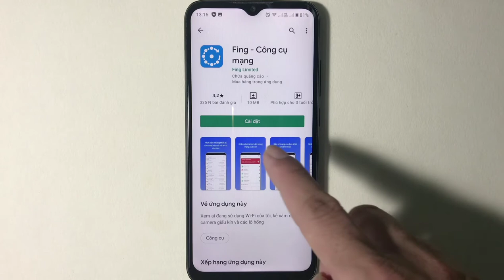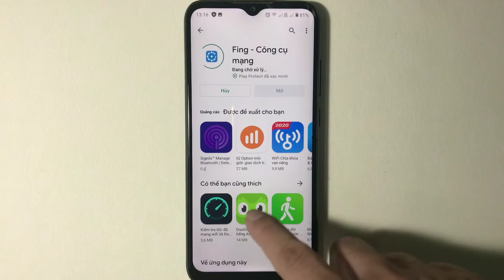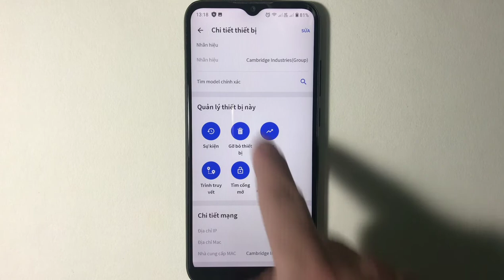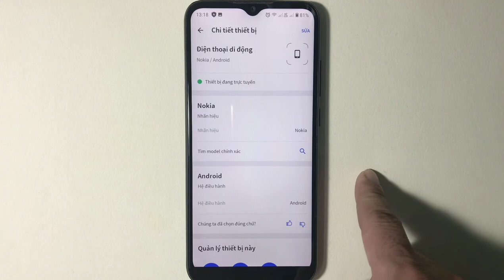Cách xem ai đang bắt wifi nhà mình | kiểm tra xem ai xài ké wifi nhà mình bằng điện thoại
Cách xem ai đang bắt wifi nhà mình ( kiểm tra xem ai đang xài ké wifi nhà mình ) bằng ứng dụng Fing.
Sau khi tải về và cài đặt,đảm bảo điện thoại đang kết nối với wifi nhà mình. Mở ứng dụng fing lên, chọn mục "quét tìm thiết bị". Tại đây, tất cả thiết bị lạ và quen đang kết nối tới wifi nhà mình đều bị phát hiện và hiện tất cả thông số máy như: hãng máy, cấu hình, hệ điều hành...
Nếu có quá nhiều thiết bị lạ đang kết nối tới wifi nhà bạn gây nên trình trang giật lag mạng. Bạn nên cân nhắc đổi mật khẩu wifi.
- Ứng dụng fing còn các chức năng khác như kiểm tra tốc độ mạng, ping, dò lỗ hổng bảo mật mạng, dò tìm camera ẩn giấu trong phòng... Bann có thể tự mình tìm hiểu thêm.
Xem thêm các bài viết về thủ thuật mobile, app và công nghệ AI tại đây